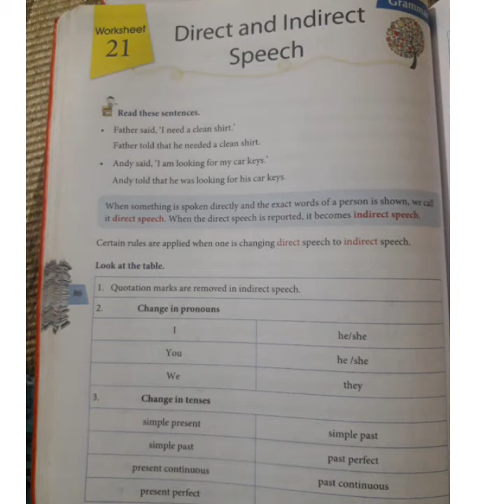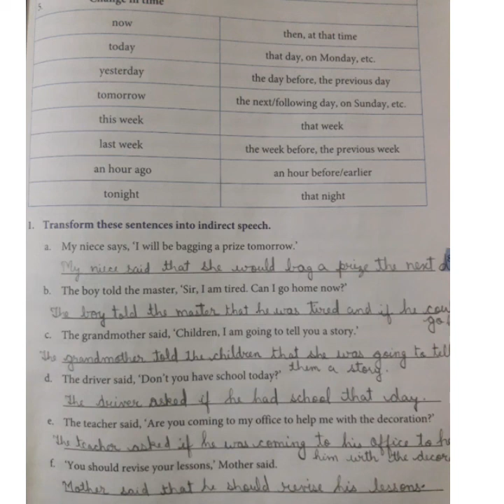Class 6,English Chapter 21 Direct and Indirect Speech